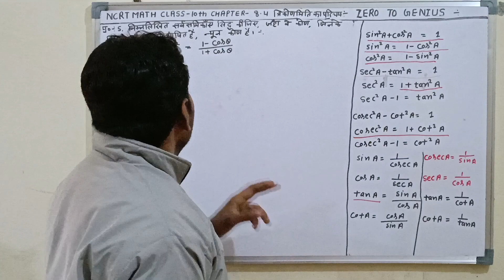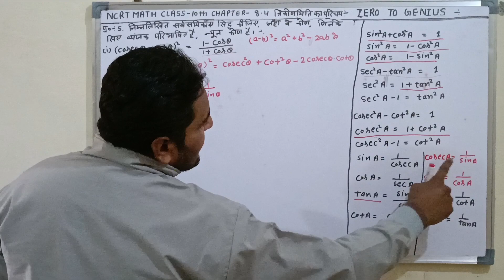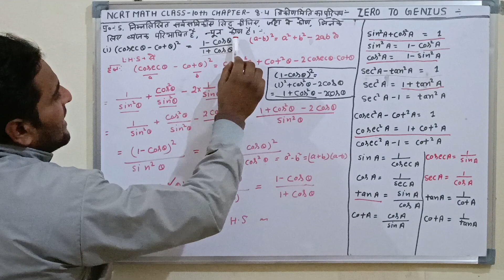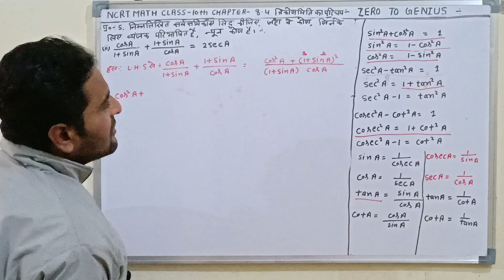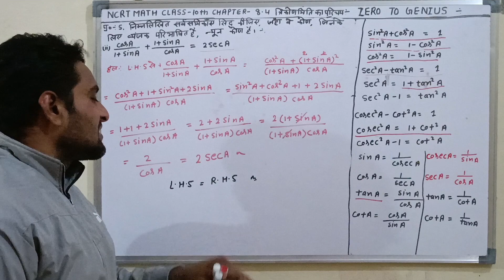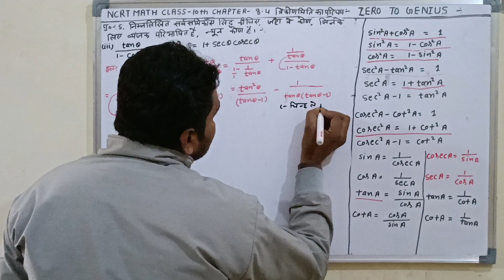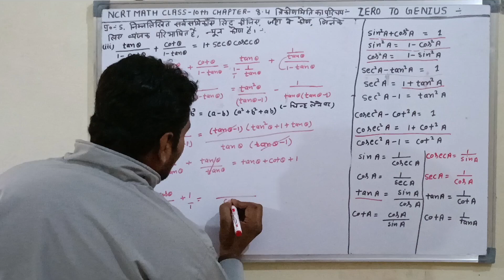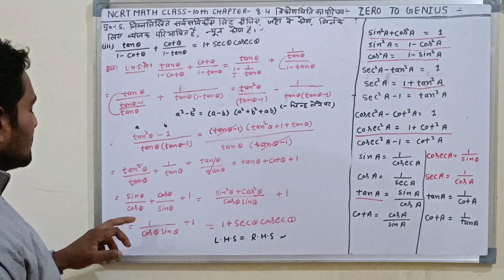ncrt math# CLASS-10th chapter 8.4 Question 5 (1,2,3,4,5)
एनसीआरटी गणित # का सम्पूर्ण हल कक्षा 10 के लिए सभी अध्याय पूर्ण रूप से हल @ManojkumarZ77 pe